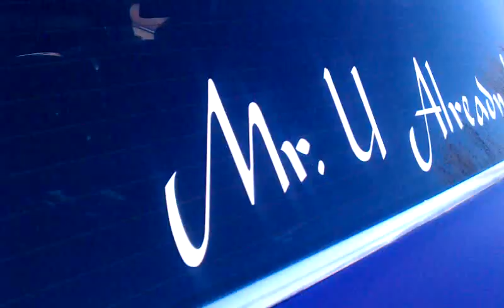MR.U.A.K THREW THE 26s ON THE CHEVY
U ALREADY KNO WHAT IT IS